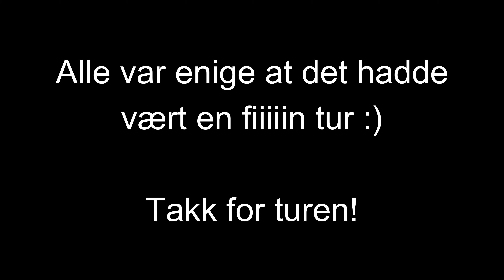Herrsegling (Gubbeseilas) 2022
Gubbeseilasen 2022 i Sverige.